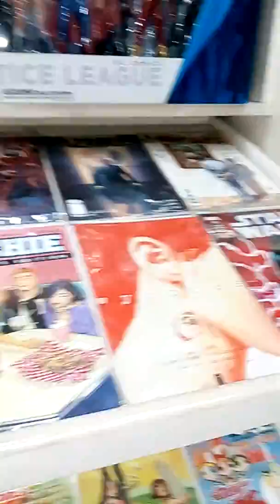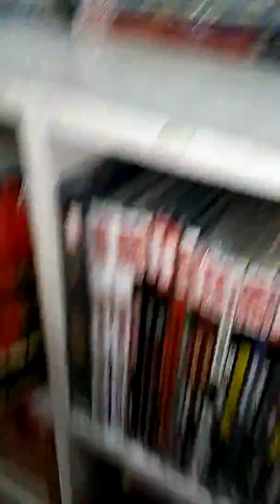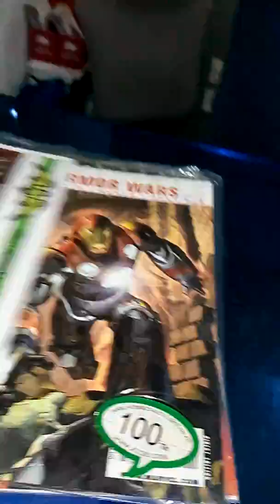Jamil's Comics and Collectibles